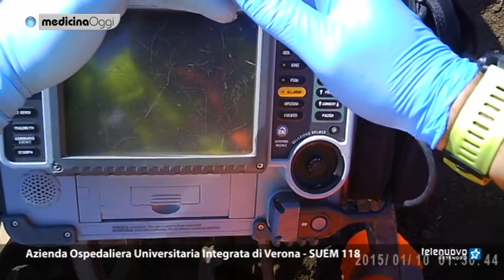20181018 MEDICINA OGGI VERONA EMERGENZA